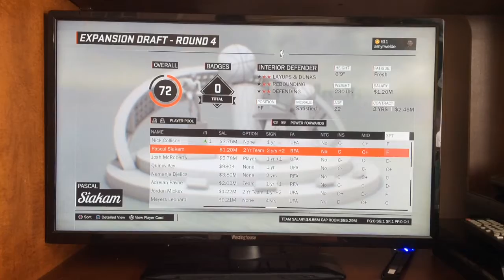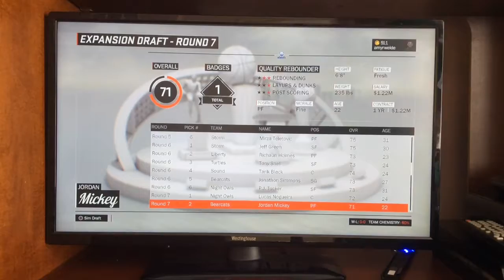Combo MyLeague Ep 6 EXPANSION DRAFT RECAP!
the link to vote on the straw poll (voting ends 3/24, March 24th 2017) you may also place a comment on this or any other video. The first episode will either come up the day it comes out (3/28) or the day after⚾️:)

vote who your favorite Browns franchise player is!:)